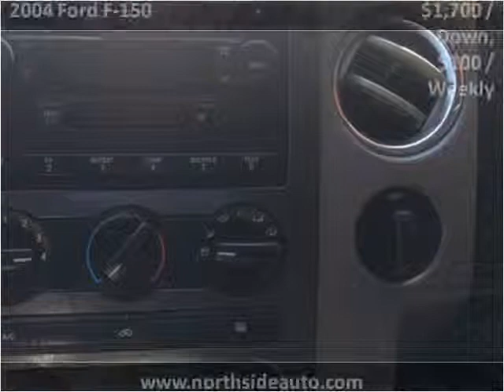2004 Ford F-150 Used Cars Manassas VA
This 2004 Ford F-150 is available from Northside Auto Sales.